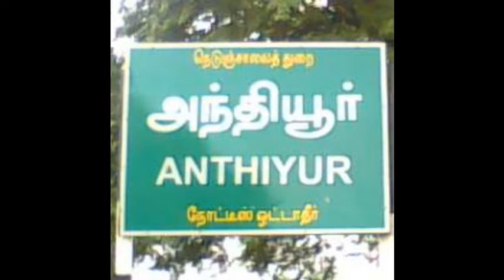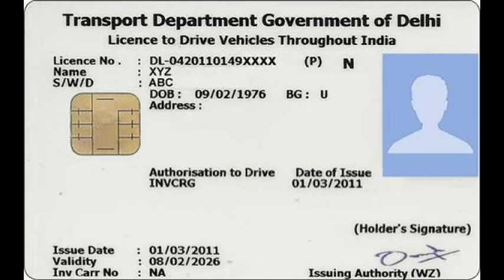Today Ramanathapuram District News|இன்றைய இராமநாதபுரம் மாவட்டச் செய்திகள்-08 10 2018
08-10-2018 இராமநாதபுரம் மாவட்டச் செய்திகள் இங்கே ஒலிக்கிறது. கேட்டுப் பயனடையுங்கள்.